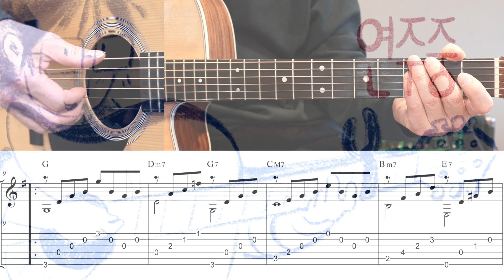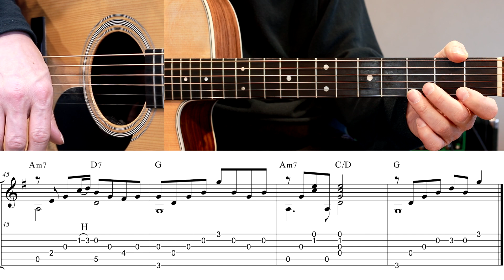(고급용)No.486 여름밤의 꿈 기타 TAB - 김현식 기타레슨(기타강의,기타강좌,기타강습)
개별악보 구입 사이트도 있습니다.

기타전주              하는법                 00:00"
기타연주              하는법                 07:07"
기타간주              하는법                 12:25"